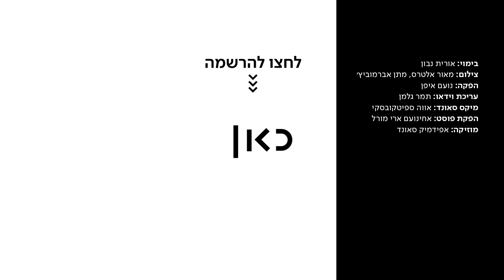אני יהודי מעזה | כאן מקשיבים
כאן | דיגיטל - עדיאל גדל בעזה בתור מחמוד. כלפי חוץ הוא היה מוסלמי ועמוק בלב הסתיר את אמונתו ביהדות. לאורית נבון הוא מספר על התבגרות מנקודת מבט נדירה של בן לאמא ישראלית מאשדוד ולאב פלסטיני מעזה